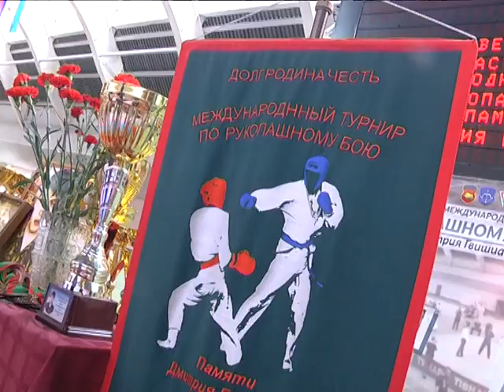2018-11-13 г. Брест. Турнир по рукопашному бою памяти Д.Гвишиани Новости на Буг-ТВ.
Турнир по рукопашному бою памяти курсанта Д.Гвишиани.
Сохранение памяти героев, отдавших свою жизнь ради спасения людей в мирное время – задача важная.  Спортивные соревнования такого ранга  несут в себе огромный нравственно-патриотический заряд. Турнир по рукопашному бою памяти курсанта Дмитрия Гвишиани в 1999 году, погибшего при спасении пассажиров поезда Брест-Минск, не исключение.  Свою историю соревнования ведут с 2003 года и уже в 15-ый  раз в городе над Бугом собрались сильнейшие спортсмены из трех стран: Беларуси,  Украины и России. В нынешнем году  турнир уже второй раз проводится в статусе международного.  Традиционно, соревнования проходят под патронажем областного управления спорта и туризма, БРСМ и БФСО «Динамо». Наш корреспондент Ирина Альшова понаблюдала за боями одного из самых интересных видов контактного спорта.